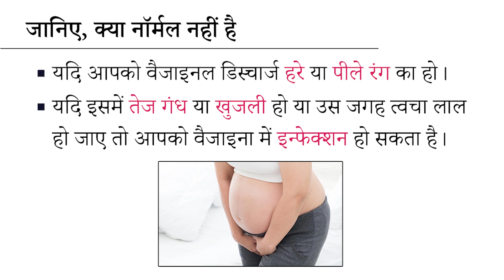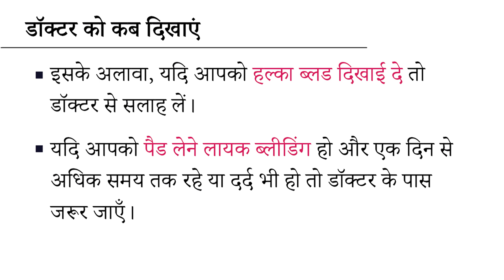प्रेगनेंसी में सफेद पानी आना | White Water Discharge During Pregnancy In Hindi | Pani Nikalna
White Discharge From Vagina During Pregnancy in Hindi: गर्भावस्था में योनि से सफेद पानी निकलना या डिस्चार्ज होना लगभग हर गर्भवती महिला में देखने को मिलता है। क्या प्रेगनेंसी में योनि से व्हाइट पानी बाहर आना नुकसानदायक होता है? इस वीडियो में हम आपको बताएंगे, गर्भावस्था के दौरान योनि से सफ़ेद पानी आना सामान्य है या नहीं। साथ ही, हम आपको बताएंगे प्रेगनेंसी में योनि से सफेद पानी निकलने की समस्या के दौरान आपको डॉक्टर के पास कब जाना चाहिए।

तो चलिए वीडियो देखते हैं और जानते हैं, प्रेगनेंसी में सफ़ेद पानी आना कब सामान्य है और कब इससे माँ बच्चे को नुकसान पहुँच हो सकता है। अगर आपको वीडियो से मदद मिले, तो लाइक, कमेंट और शेयर ज़रूर करें।

इन लिंक्स पर क्लिक करके डॉक्टर से जानें:
1. गर्भावस्था में कब्ज की दवा लेना सेफ है या नहीं
2. गर्भावस्था में बुखार आने पर आपको क्या करना चाहिए
3. गर्भावस्था के दौरान पेट दर्द होने पर क्या करें
4. क्या जुड़वां बच्चों की नॉर्मल डिलीवरी हो सकती है
5. गर्भावस्था में पेट के निचले हिस्से में दर्द होने पर क्या करें
6. प्रेगनेंसी में आपका शुगर लेवल कितना होना चाहिए